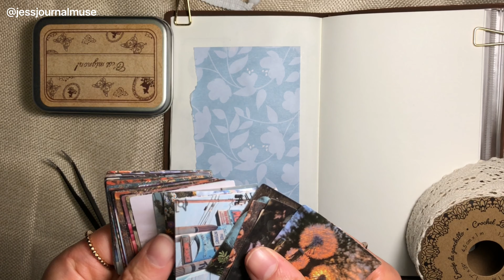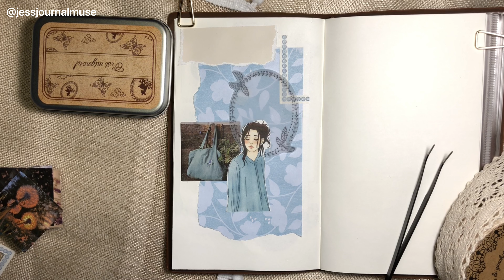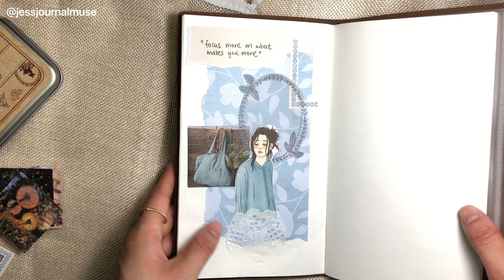☁️ focus more | journal with me | asmr